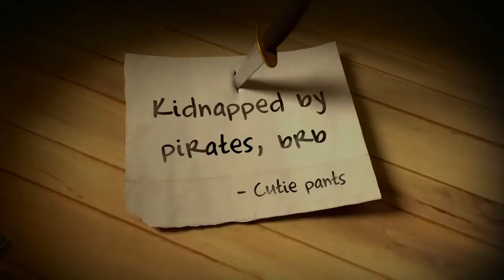The Fancy Pants Adventures Trailer 2